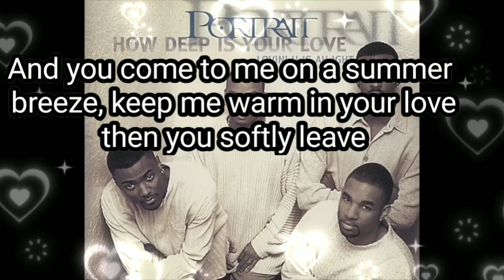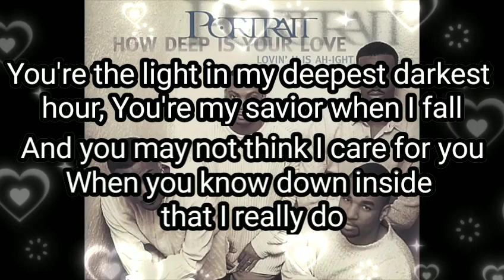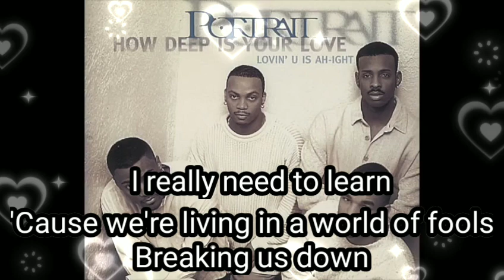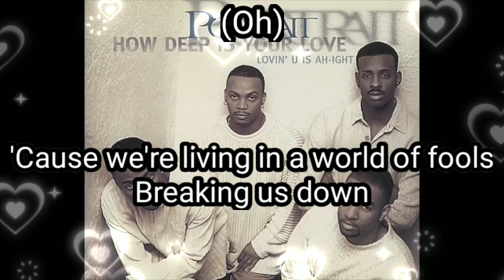Portrait - How Deep Is Your Love (lyric video)